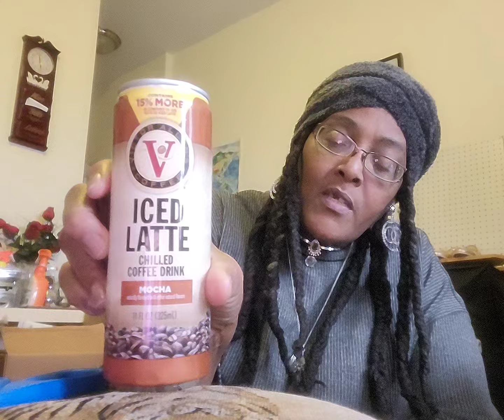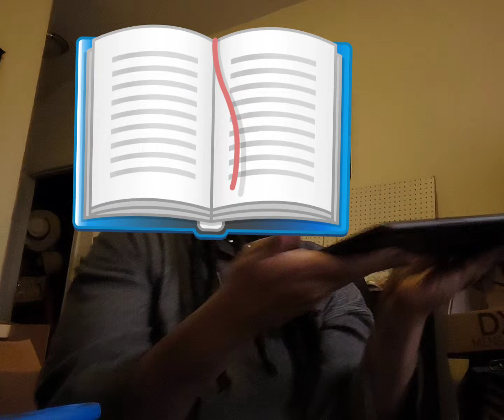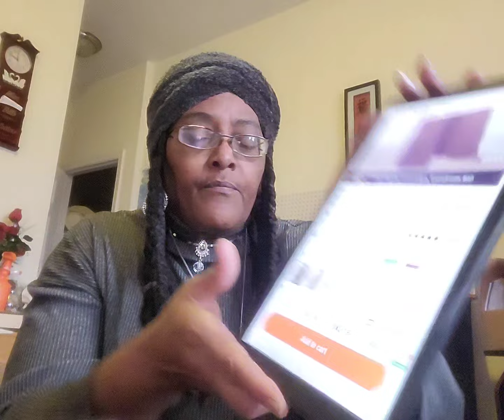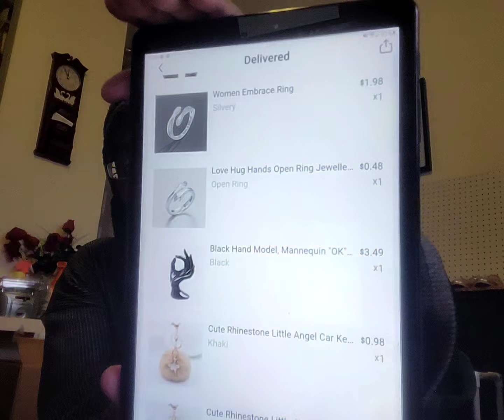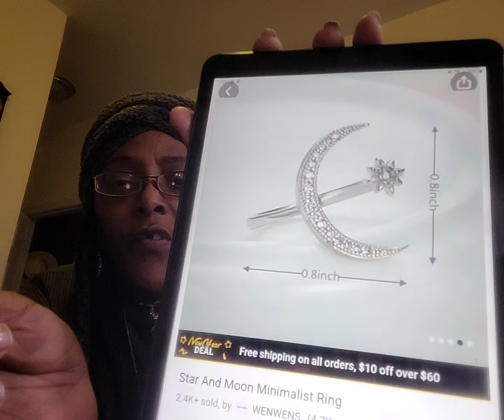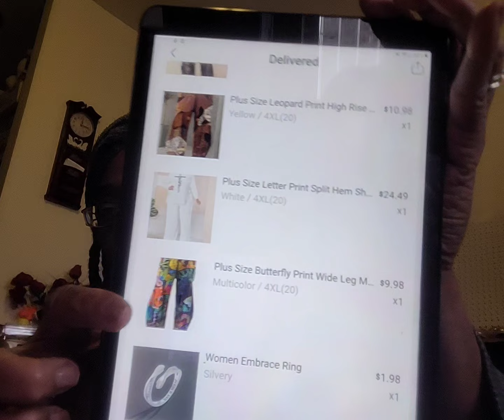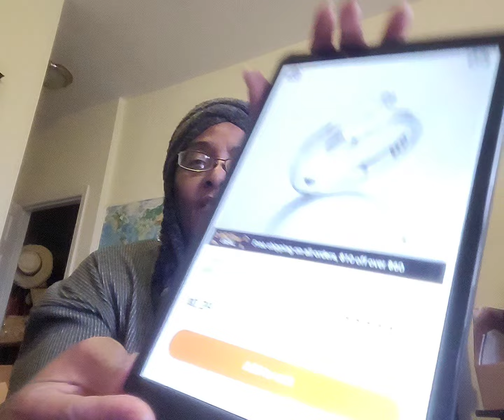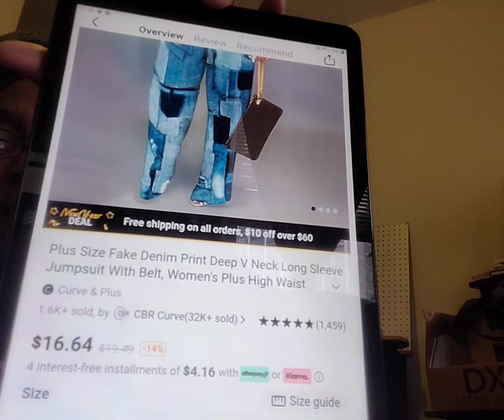My Second Temu Haul / I AM ADDICTED! / TRENDY FASHION CLOTHING/ALSO AN UNEXPECTED APPEARANCE!!!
In this video you will see fashion hats, jewelry, cowgirl boots and a host of other amazing things that you too can buy at cheap affordable prices at the fairly new overseas Temu.com or on their app.